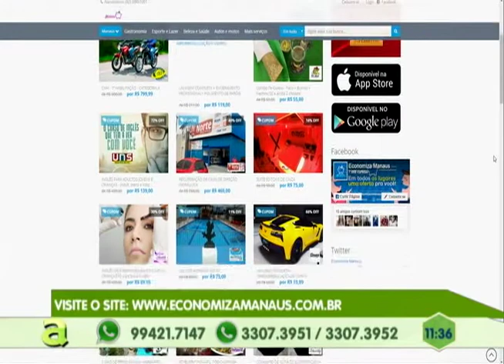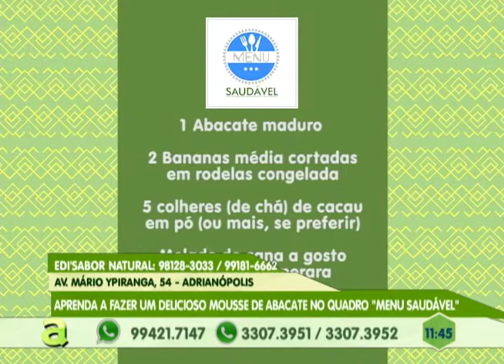Aprenda a fazer um delicioso mousse de abacate no quadro Menu Saudável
03º BLOCO AGORA 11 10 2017 - Aprenda a fazer um delicioso mousse de abacate no quadro Menu Saudável